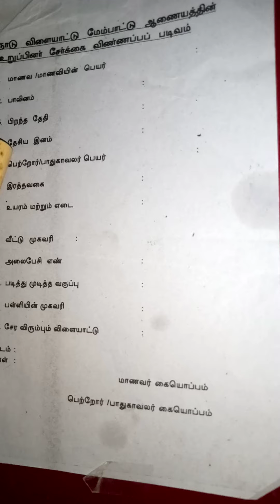தமிழ் -படிவம் -4 (தமிழ் நாடு விளையாட்டு மேம்பாட்டு கடிதம் )